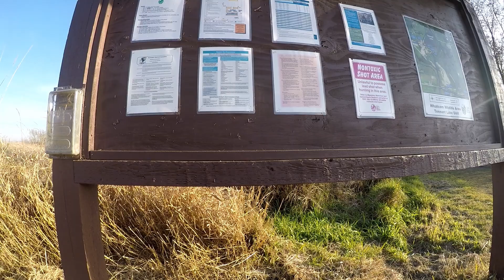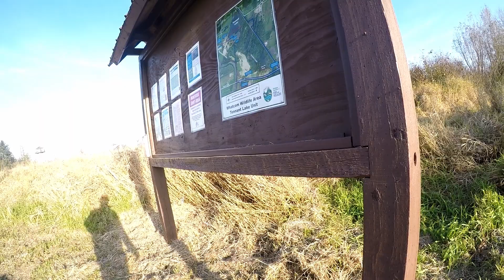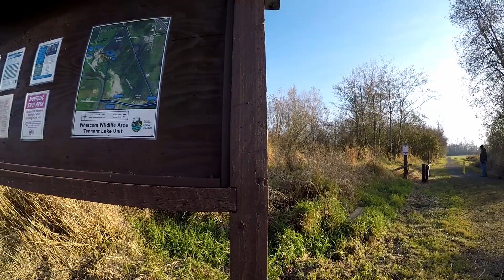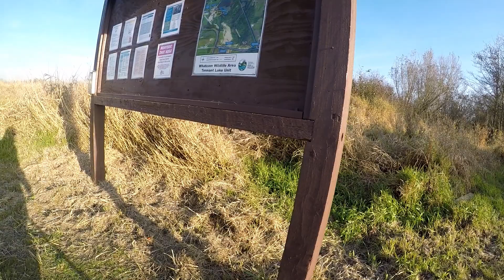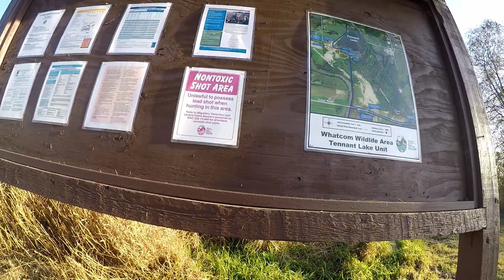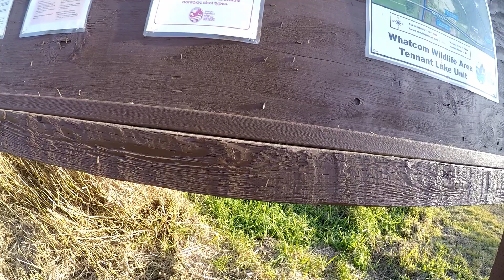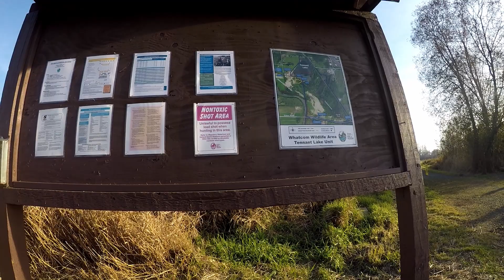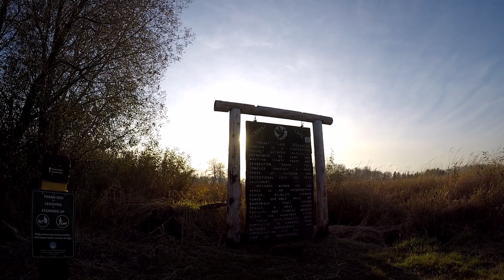Metal Detecting Hovander Park in the PNW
Enjoying the amazing scenery of the park while finding a few coins with my Minelab Equinox 800!

Equipment Used:
Minelab Equinox 800
15" Coil Head attachement
Minelab Pro-Find 35
Garrett Metal Scoop
Go Pro Hero 5 Black
Root Slayer Trowel
Root Slayer Trowel
NoCry Kneepads
OR
My basic essentials Kit Package for all new hunters

Cheaper Alternative: Minelab Equinox 600

Check out the list of essential Metal Detecting products over on amazon for a full list of your detecting needs:

Cinslee Channel is a leading source for all thing’s hobby related that we do every day; from Blacksmithing/Bladesmithing to Metal Detecting, Photography and Rideshare Driving. Whether it’s watching my trial and error or unboxing new tech, I will provide advice, tips and user experience to help you on your adventure to get out there and try new hobbies. Cinslee Channel has boundless topics on hobbies and its related gear for all YouTube Viewers novice to experienced, I have something that applies to you!